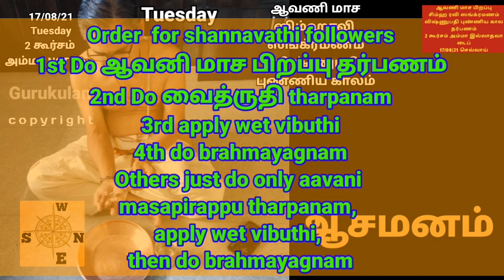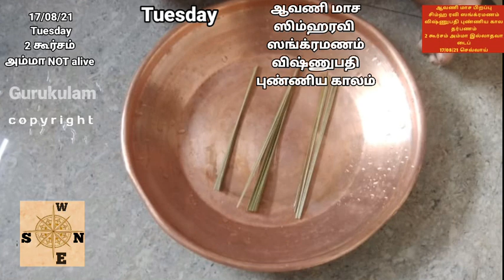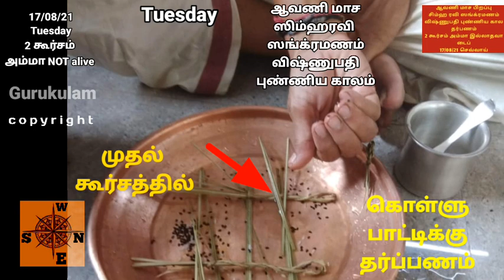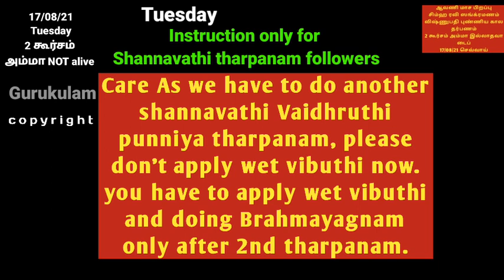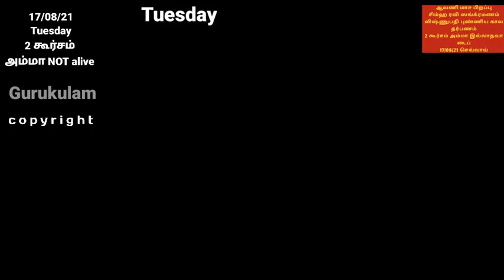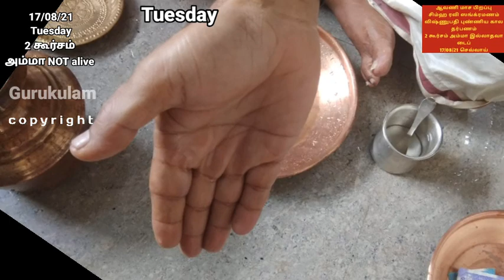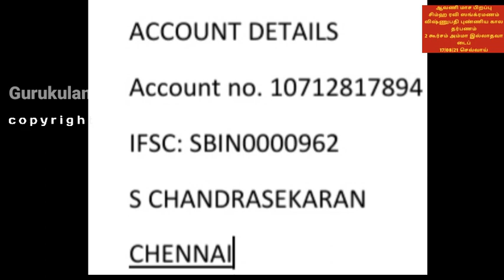Aavani masapirappu simha ravi vishnupathi Punniyakala tharpanam 17 08 two kurcham amma not alive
Aavani masa pirappu punniya kala tharpanam. This is also called simha ravi sangramana tharpanam.  Today is Vishnupathi. So it is very special. For shannavathi tharpanam followers this tharpanam is for Masapirappu as well as vishnupathi. They have to perform one more tharpanam also Vaidruthi. Shannavathi Tharpanam. Vaidruthi Puniyakala Tharpanam. 17/08/21 Tuesday.  Shannavathi Tharpanam is doing pithru tharpanam on 96 days in a year. Every one need to do this shannavathi tharpanam minimum of once in a life time. You can do every year also. You will be blessed by the pithrukkals.
Today Aadi amavasai pithru tharpanam also should be performed.
So those who have taken shannavathi tharpanam should perform  two tharpanams.
Order for the day those  who have taken shanna vathi tharpanams.:
1. Morning sandhi without vibuthi.
2. Madhyanikam without vibuthi.
3. Aavani masapirappu cum Vishnupathy  punniyakala tharpanam (choose correct link.  Playlist link is given below.) Please note Those who have taken shannavathi tharpanam as they need to do one more tharpanam i.e. Vaidruthi punniyakalam  don't do brahmayagnam at this stage  Those who have not taken the shannavathi tharpanam, they can apply wet vibuthi and do brahmayagnam.
4. Do Vaidruthi punniya kala  tharpanam as per the link given below.
5. Apply wet vibuthi
In this playlist we are posting full video for doing the shannavathi tharpanam by yourself.  This is for Yajur Vedham. Separate playlist is there for Rig Vedham and Sama Vedham. There are 4 types of videos for each day.
1. one kurcham Amma Alive.
2. one Kurcham Amma Not Alive,
3. Two kurcham Amma Alive,
4. Two kurcham amma not alive. (This Video)
You have to select the correct link and perform the tharpanam.
We will be posting all 96 Tharpanams for this year 2021-22 in this playlist.
On some occasions you may need to do 2 or 3 tharpanams on the same day.
You are requested to keep enough stock of Dharba, Kurcham, Pavithram set for the entire year.
You can send your dakshanai to the following epayment.
1. Google pay, Paytm, Phonepe for all 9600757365.
2. Account credit. sbi gopalapuram. sb 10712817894 s chandrasekaran
ifsc: SBIN0000962. CHENNAI
We are undertaking for srardham (online) and also you can come and perform it at our place.
We undertake Both Hiranya Srardham and Parvanam (with homam)
We charge 500/- for Hiranya srardham and Rs.10000/- for Parvanam (with Homam)
Amount includes
1. Dakshanai for bramanals.
2. Vadhyar dakshanai.
3. dakshanai for the person who will be performing the srardham.
3. Samayal mami
4. Room Rent
5. Provisions
6. Miscellaneous expenditure.
We schedule the srardham in Zoom. All family members can view the srardham.
Aasirvadha Akshadhai, and pithru sesham will be sent to you by post. (locally free of cost)
We also conduct Monthly Sankatahara Chathurthi Homam and Monthly Anusham Pooja.
We charge 200/- for each participation.
We also cover the Homams in Zoom. Sankalpam will be done on all your family members. Prasadams will be sent to you by post. (Locally free of cost)
We are also conducting Free Matrimony service till marriage. You can register with us.
Monthly list will be shared in your Google drive after Anusha Pooja.
We also have qualified astrologer you can see Horoscope matching etc at nominal cost
AAsirvadham/Namaskarams